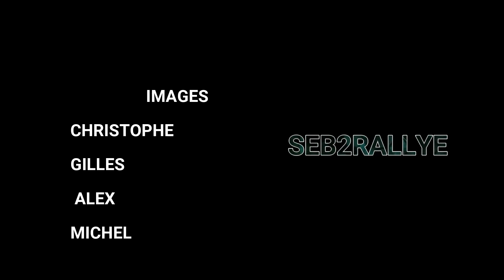michel NEGRI et florian POLES GIRAGLIA 2023